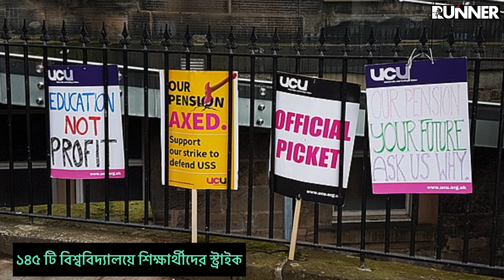১৪৫ টি বিশ্ববিদ্যালয়ের শিক্ষার্থীরা বিপাকে ! ডিগ্রি নিতে দেরি হবে | Runner Tv | A S M Masum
১৪৫ টি বিশ্ববিদ্যালয়ের শিক্ষার্থীরা বিপাকে ! ডিগ্রি নিতে দেরি হবে